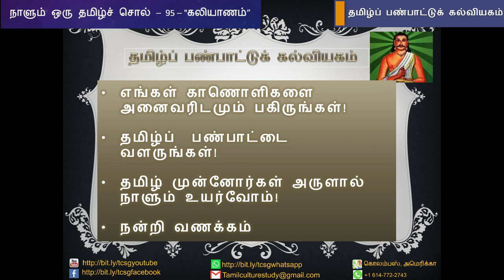நாளும் ஒரு தமிழ்ச்சொல் 95 - "கலியாணம்" - பேரா. இரா. மதிவாணன்